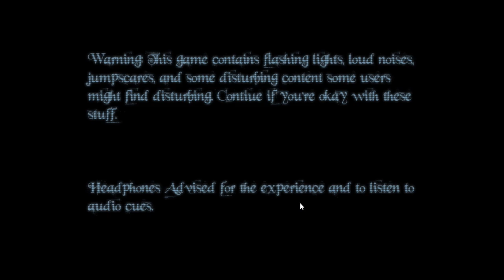Jingle Bells - All Jumpscares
Its Christmas Eve and you think you'll catch a glimpse of Santa but he knew you weren't sleeping. you naughty little boy.You stay up at 10 PM and then you realize something is wrong. You do know that it will all be over at 6 AM in the morning.